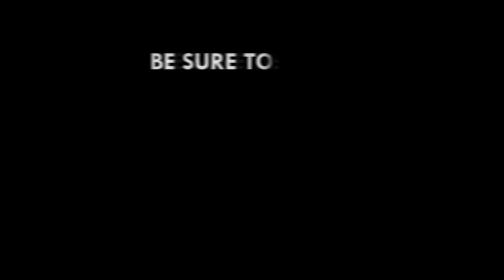Joy FM's Doreen Andoh shows off impressive salsa skills at Kizalsa dance night